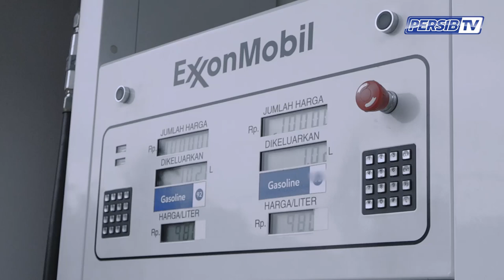Exxon Mobil Resmi Jadi Sponsor PERSIB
Exxon Mobil Indonesia resmi menjalin kerja sama dengan dengan PERSIB sebagai sponsor resmi untuk tahun 2019. Dalam sesi konferensi pers di 1933 Dapur & Kopi, Jalan Sulanjana, Bandung, Kamis 11 April 2019, Wakil Presiden Exxon Mobil, Kamal Singh mengaku senang dengan kerjasama ini.